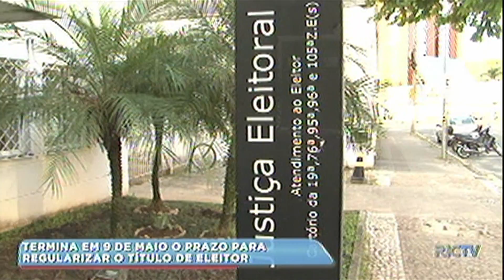Termina em 9 de maio o prazo para regularizar o Título de Eleitor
Caso você tenha pendências ou queira mudar o local de votação, acompanhe as informações da repórter Anne Beckhauser.